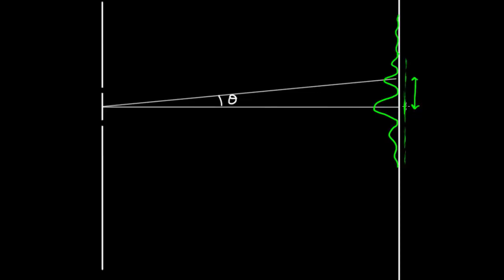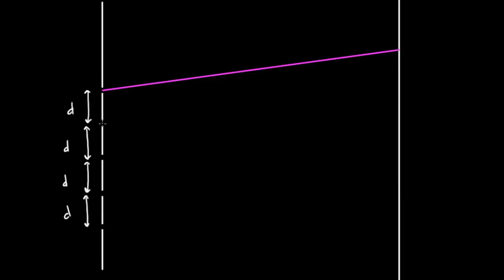Réseau de diffraction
On connaît déjà les fentes de Young. Mais que se passe-t-il s'il y a plus de deux fentes ?